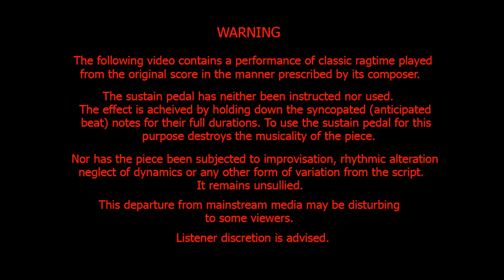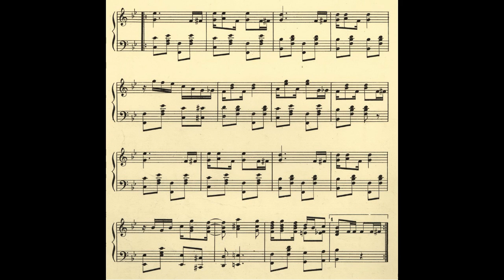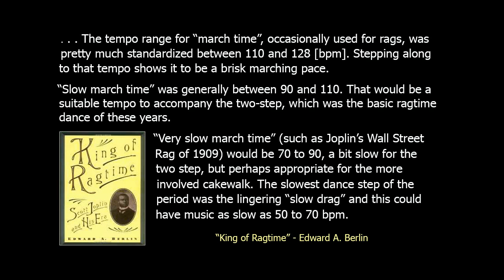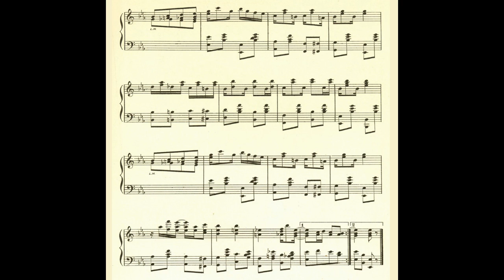Kinklets 1906 by Arthur Marshall | PC Ha Gau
This video, along with its description (click more), should be viewed with

The sustain pedal is not used in either of these performances.
The effect is achieved by holding down the syncopated (anticipated
beat) notes for their full durations. To use the sustain pedal for this
purpose destroys the musicality of the piece.

" GENERAL DIRECTIONS
[iv] For convenience and uniformity, all arrangements are in 2-4 time."
Winn's Practical Method of Popular Music: Rag and Jazz Piano Playing. [1913 ~ 1920].

This piece is described as a "Two Step"

". . . Slow march time was generally between 90 and 110. That would be a
suitable tempo to accompany the two-step, which was the basic ragtime
dance of these years." - "King of Ragtime" - Edward A. Berlin

I play this at about 110bpm.

For instruction on playing in slow 2-4 time please refer to my

NB  "Since the revival of interest in ragtime it had become confused
with Jazz and jazz pianists were playing ragtime with considerable
improvisation and with a rhythmic emphasis which completely
altered the character of the music. The great composers like Joplin,
Scott and Lamb felt that their music was essentially melodic, and an
over-emphasis of the rhythm usually almost obliterates the melodic line.
And too, they labored over their music, and EVERY NOTE WAS TO BE
PLAYED AS WRITTEN . IMPROVISING was considered to be a TRICK OF
LOW-CLASS PLAYERS (emphasis added).
Joe not only did not improvise when he was playing, he played from the
music to be sure of every note."
Joseph Lamb - A study in classic ragtime (1960) - Liner notes

Concerning 'LOW-CLASS PLAYERS',

"The Ordinary Faults in a Performance
. . . lack of accuracy and faithfulness in interpreting the original text, interpolation
of strange passages, changing the terms of expression given by the composer;
unnecessary doubling of the notes where the author desires single notes . . ."
The Art Of Pianoforte Playing (By Ernst Pauer) (1877)_p70

from the "King of Ragtime Writers"

"... "JOPLIN RAGTIME IS DESTROYED BY CARELESS OR IMPERFECT RENDERING, AND
VERY OFTEN GOOD PLAYERS LOSE THE EFFECT ENTIRELY BY PLAYING TOO FAST"
(emphasis added)
Scott Joplin "School of Ragtime" (1908)

". . . TO CHANGE THE TIME AS ESTABLISHED BY THE COMPOSER, IS TO DESTROY
THE TRUE CHARACTER OF THE PIECE BY THE SUBSTITUTION OF FALSE AND OFTEN
UNMEANING EFFECTS."" [emphasis added],
Celebrated Instructions Piano Forte School (By Franz Hünten) (1864) p13

For those insensitive to correct interpretation, here's a selection of superfast
YouTube performances: